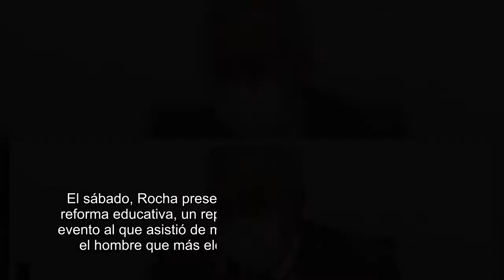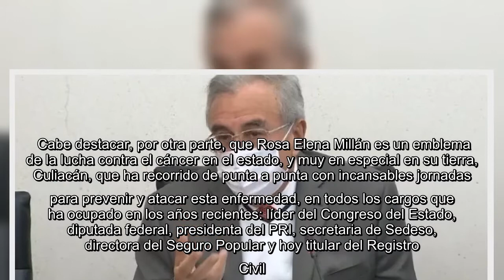Rocha y Cuen: conmoción política en Casa María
No es la única reunión que han sostenido de cara a los comicios del 6 de junio, pero sí la primera que se hace pública por ambas partes: el viernes, el senador de Morena Rubén Rocha Moya y el presidente del Partido Sinaloense, Héctor Melesio Cuen Ojeda, subieron a sus respectivas redes sociales una foto de la mesa que compartieron en el desayuno ese día, justo el siguiente a la reunión de Quirino Ordaz Coppel con Jesús Vizcarra Calderón y Jesús Aguilar Padilla en el Salón de Gobernadores. Llámele medición de fuerzas, exhibición de músculo, "fintas" o definiciones políticas; hechos tales pueden ser todo, menos fortuitos: el escenario rumbo al 2021 dibuja ya sus más firmes trazos.  ¡Bien! Te has suscrito a notificaciones  Configura y elige tus preferencias   Configurar    Todo tiene un significado, y la reunión entre los dos exrectores de la UAS se dio en Casa María, el restaurante de la familia Cuen, en compañía de Héctor Melesio Cuen Díaz, heredero del capital político de sus padres, ...